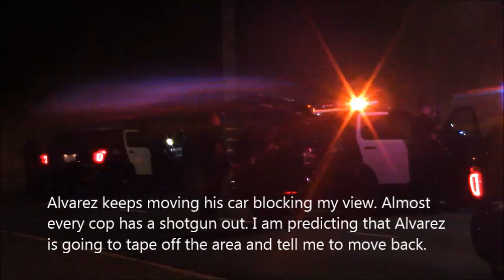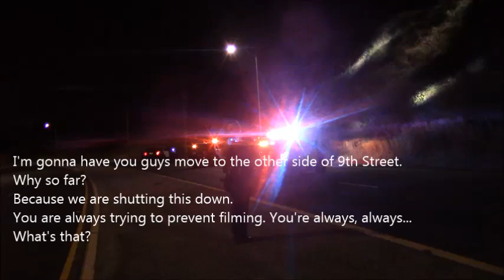Sgt Alvarez Strikes Again Aggressive & Arrogant | LAPD Harbor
LAPD Harbor Division Sergeant Alvarez Strikes Again. This Sgt is a notoriously pompous, arrogant, smug arsehole. Every time he is encountered, his above the law and better than you narcissism exudes from his entire being.

When I saw him on scene at 9th and Western below Friendship Park, I knew he was going to attempt to back me up way too far to see anything. He attempted to move his car a couple times to block my view from the shotguns pointed at the man posted up in the brush who appeared to have mental issues. It seemed like they really wanted to shoot the guy, but couldn't with cameras on them since Alvarez didn't have his bodycam turned on.

***I will be sharing stories, links, and information on my channel "DISCUSSION" tab. Check back regularly as posts there do not send notifications to subscribers.***

Skirts on the Beat with Copwatchress Ida Foxy Queen and LaurasharkCW the first and only female cop watch team. Pointing cameras at robbers tyrants and murderers operating under the facade of a "government" of, for, and by the people.